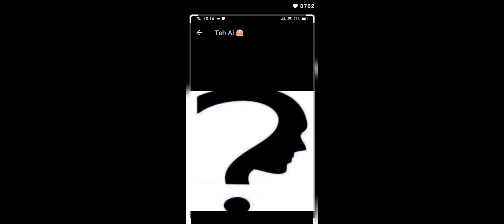Videos "JJ" PART 1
Assalamu'alaikum guys kalian tunggu aja ya part 2 nya ☺☺☺